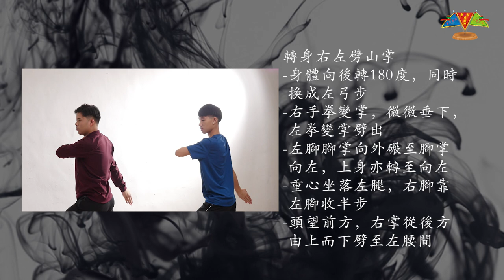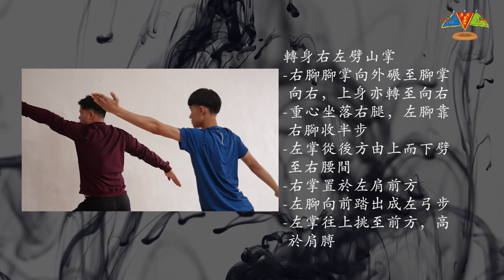大聖劈掛門 -- 基礎篇 -- 第五集（全集）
單元（上）：主要是介紹大聖劈掛門的源流歷史、武術知識；
單元（中）：招式示範和招式口訣；
單元（下）：招式動作標準的詳細解說，另加「健身小貼士」。